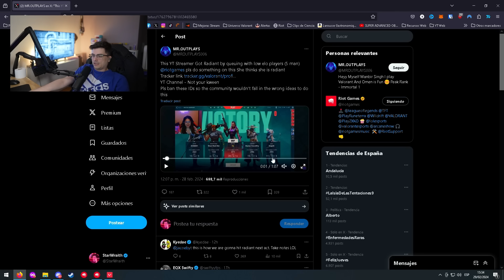"SE ME HA DESACTIVADO EL LADO DERECHO DEL CEREBRO" | StarWraith